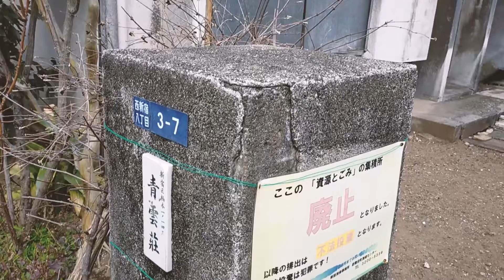도쿄 도심속 뒷골목. 오래된 집들. (첫번째 영상)